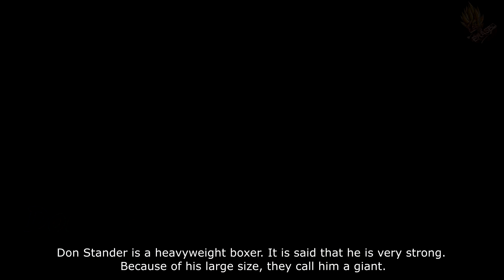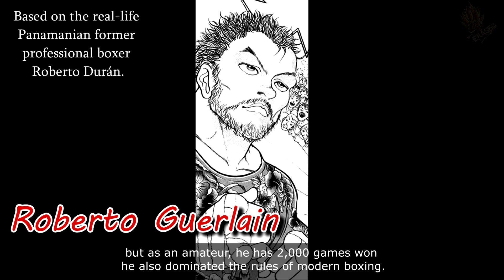Every Boxer that Appeared in Baki Series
📕Manga/Anime: BAKI
🙎🏻‍♂️Author/Artist: Keisuke Itagaki
Baki series has a lot of characters belonging to one or another type of martial arts.
And one of the fighting styles to which one belongs most of the characters is Boxing.
So about boxing in Baki, we will talk in this video, actually about every character whose main martial style is Boxing.